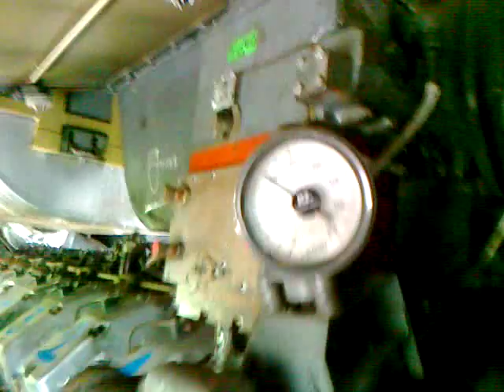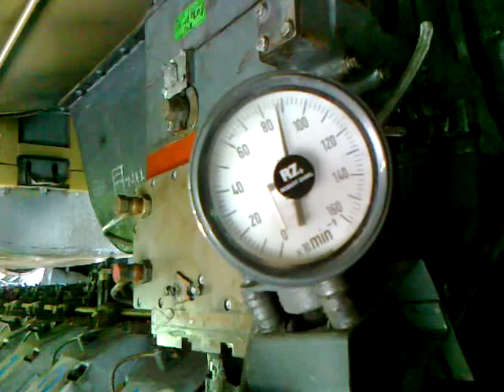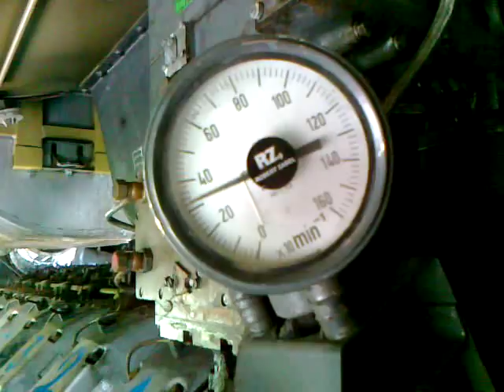BR232 Ludmilla engine 5D49 from idle speed to max rpm